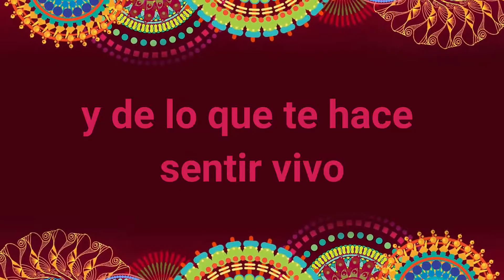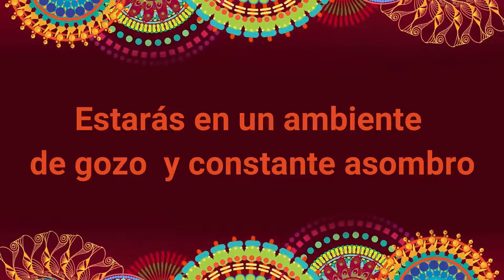Taller Apreciativo-Pictórico Tijuana 2019 (PBA-IDEIA)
Próximo Taller de Indagación Apreciativa.